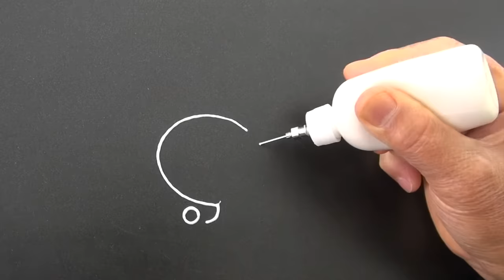Best Ice Cream Pancake Art Challenge - Dairy Queen, Ben & Jerry's, Haagen Dazs, Baskin Robbins